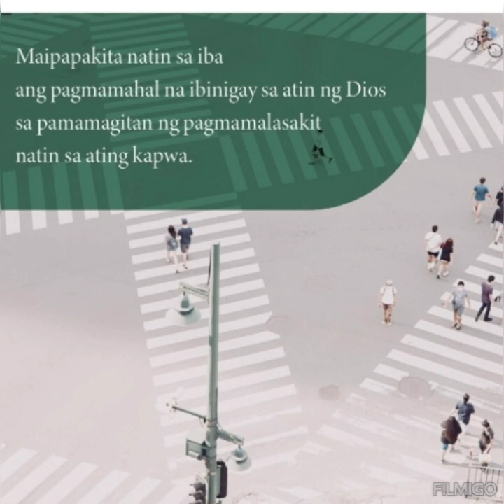Let us show the Love of God with other persons...